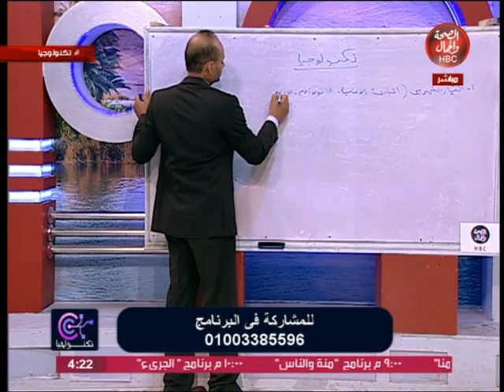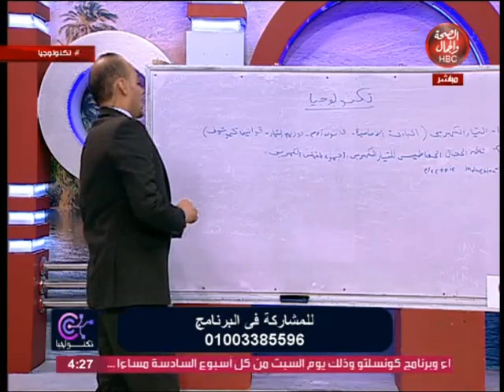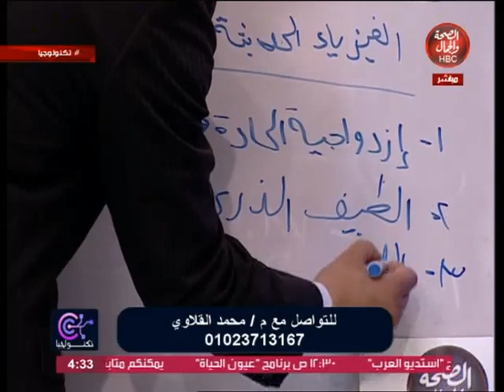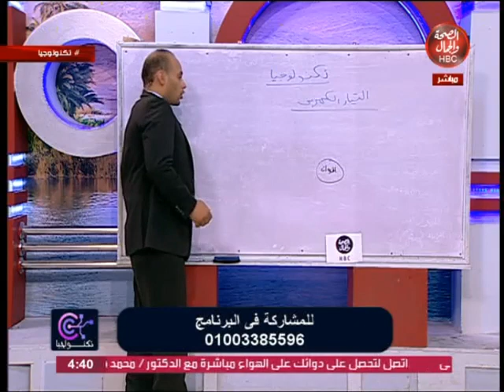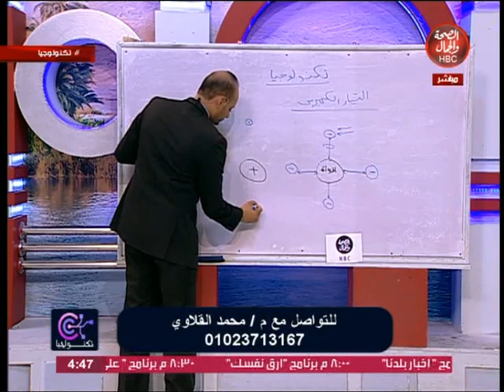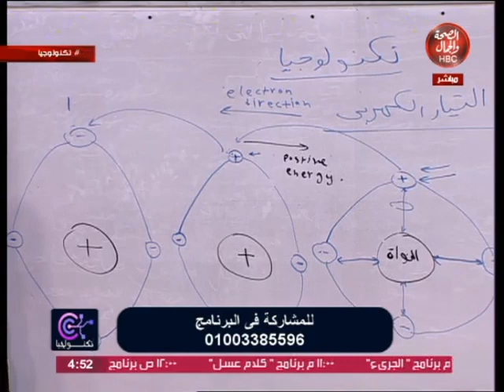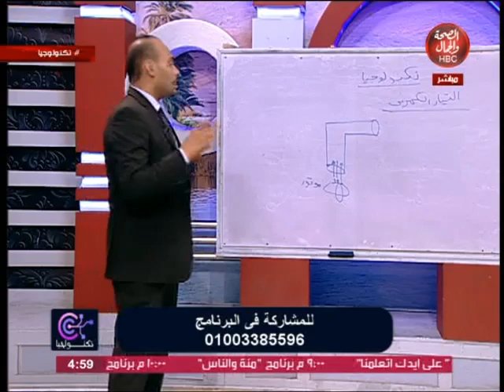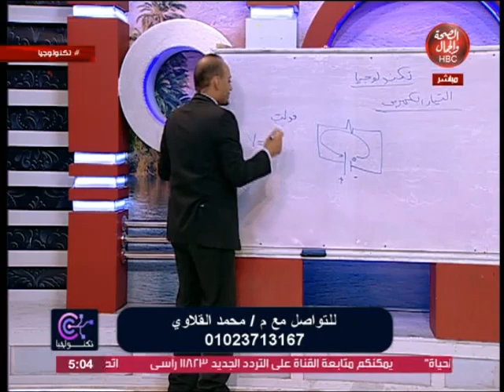تكنولوجيا | التيار الكهربى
تقديم : محمد  القلاوى

قناة_الصحة_والجمال# برامجنا